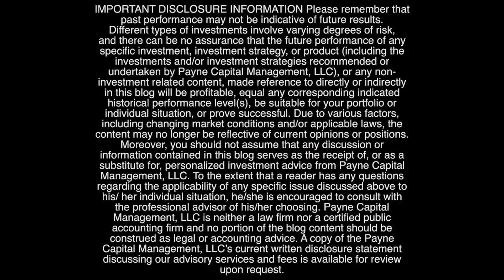The Great Bitcoin Lie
It’s episode 74 of Payne Points of Wealth, Russia is moving further into Ukraine and markets are going haywire. The volatility’s extreme right now. We know the FED is raising interest rates next month but what does this mean right now? Is it time to go to cash or is it time to take advantage of the volatility to create your wealth long term? We’re gonna break it down for you from our vantage point. We’re also going to talk about annuities today. Annuities aren’t bought they’re sold. Is it a good investment or a bad investment to have in your portfolio for your path to financial independence? We’ll give you our thoughts on that as well.

Ryan Payne runs a wealth management firm out of New York City,